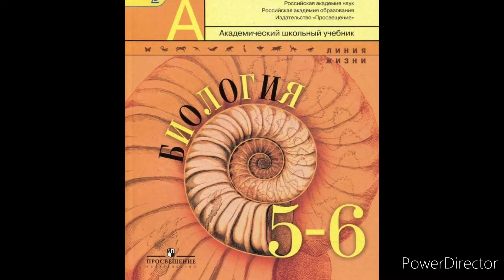# 4 Разнообразие живой природы.